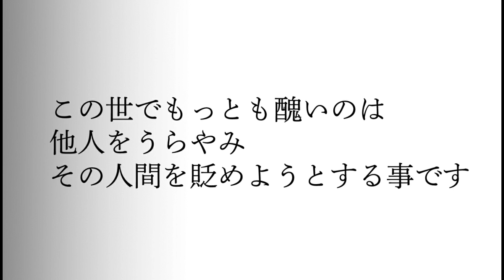ブスの私はクソガキにいたずらをされていた→高校生になってメイクを覚えたら彼氏ができたのだが→「あんた知らないのその女ブスだぜ？」彼氏「俺の拳はこのときのためにあった」【スカッとする話を漫画化】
★案件、漫画制作のご依頼はこちら

脚本　　　maripara
イラスト　黄坂

〜音楽〜